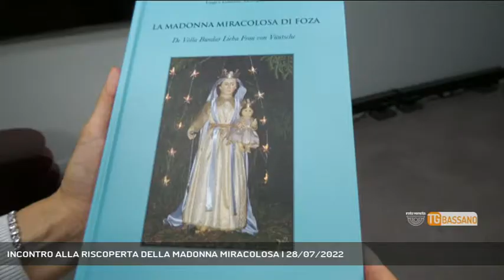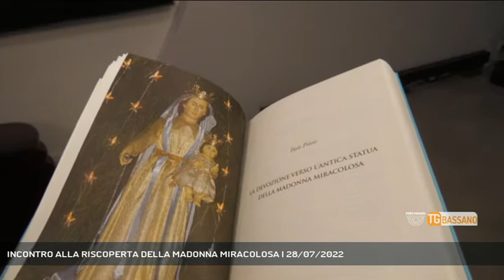INCONTRO ALLA RISCOPERTA DELLA MADONNA MIRACOLOSA | 28/07/2022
TG Bassano del Grappa 28/07/2022 - ALTOPIANO - Dopo la sospensione della scorsa estate, bisognerà aspettare il 2026 per la processione quinquennale della Madonna miracolosa di Foza. Per riscoprirne la storia e l'antica tradizione c'è un appuntamento da non mancare questo sabato.  || Mai come in questa lunghissima stagione di siccità e di problemi economici, bellici, sanitari e sociali, la devozione alla Madonna miracolosa di Foza può dare un respiro di speranza. E’ quello che fa la solenne processione quinquennale, sospesa l’anno scorso, che dal 1836, anno del colera, rende grazie a Maria per aver protetto Foza e i fodati dal morbo. Di questa antichissima tradizione e del rito del sacro sull’altopiano dei Sette Comuni si parlerà sabato 30 alle 10,30 nella sede del museo etnografico. Alla presenza degli autori Luigi e Gabriele Menegatti sarà presentato il libro “La Madonna miracolosa di Foza” edito nel 2021 e ricco di storia e testimonianze sulla devozione mariana. Ne parleranno, dopo il saluto del sindaco Bruno Oro, anche Filiberto Agostini, Luigi Alberton, Giancarlo Bortoli, Sergio Bonato, Elisabetta Girardi. La “Madonna d’agosto”, “Madonna vestita” o “Madonna del voto” è una statua piccola nelle dimensioni, ma grande nel cuore dei fedeli che le hanno da secoli affidato gioie e dolori, speranze e fallimenti, vita e morte. (Servizio di Mirco Cavallin) - Segui Rete Veneta anche sul digitale terrestre! Visita il sito